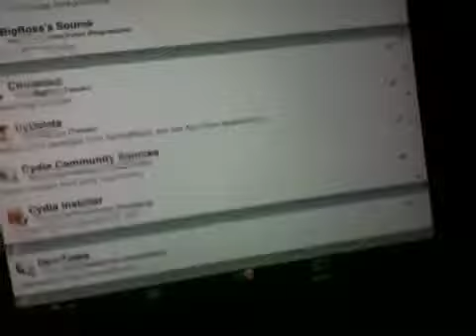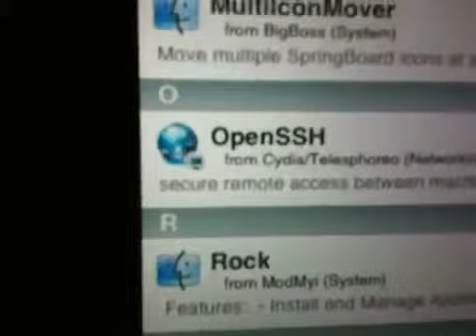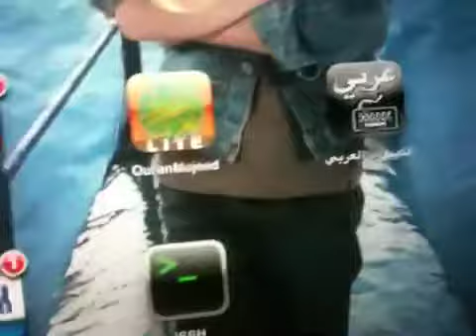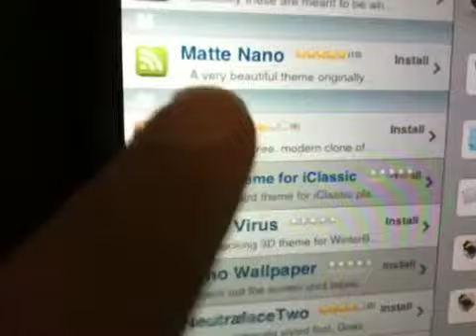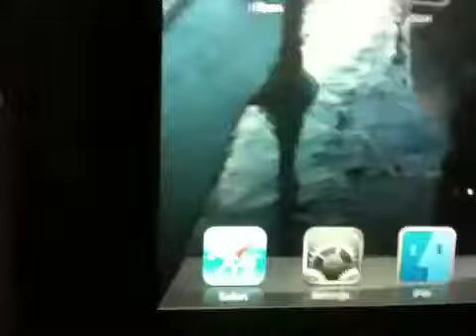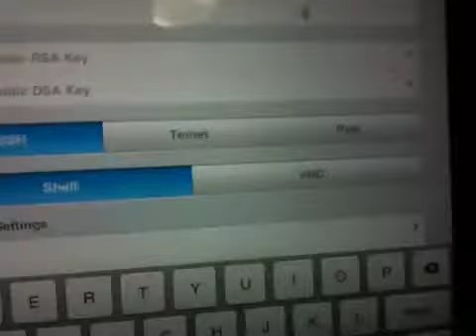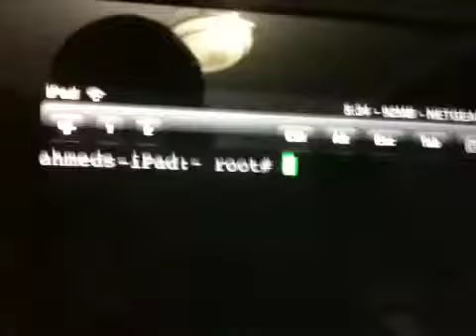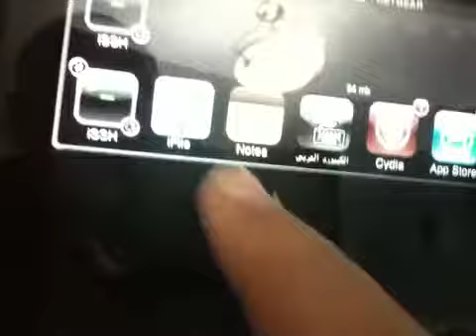connect usb with ipad 1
usb ipad